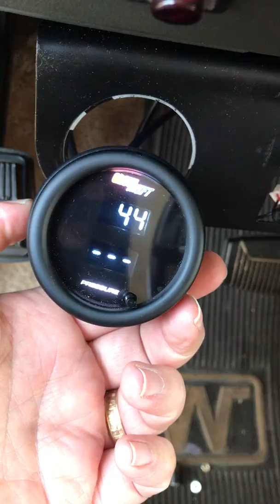malfunctioning glowshift gauge